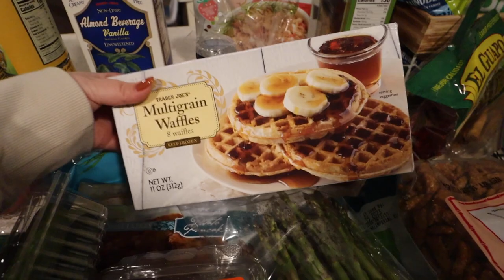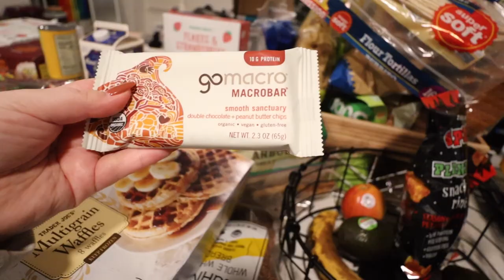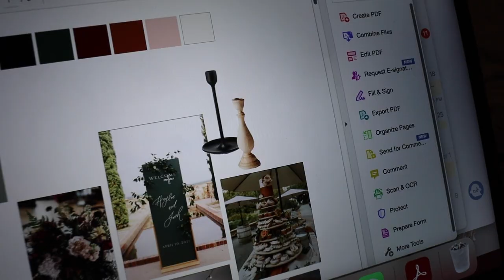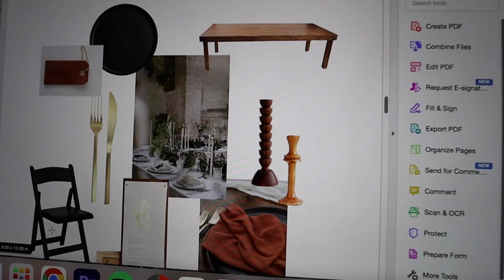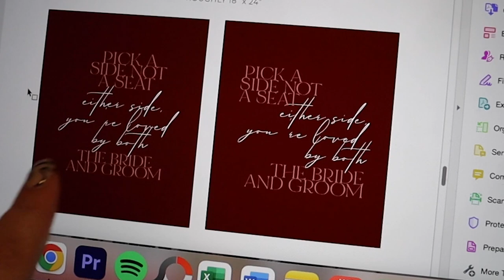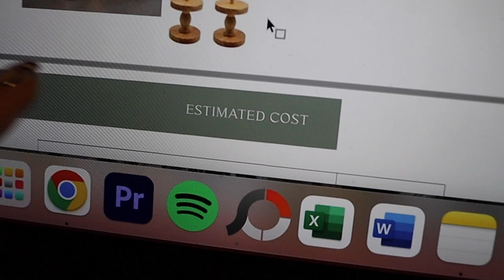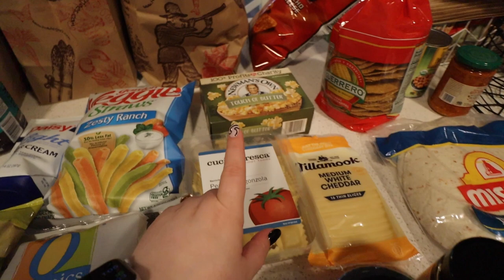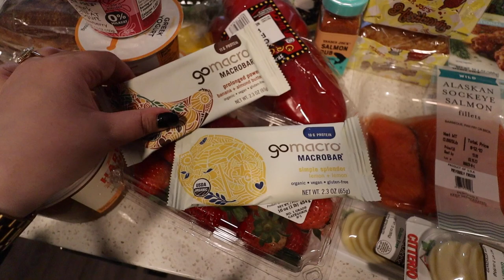Movie Theater Night at Home, In-Depth Wedding Update, Tidying & Organizing | WEEKLY VLOG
Weekly Vlog - March 6-12, 2023

FEATURED IN THIS VIDEO:

Places-
McMenamin's Spar (Olympia, Washington)
Olympia Family Theater (Olympia, Washington)
TOSH Aesthetic Experience (Olympia, Washington)

Things-

Giant Black Balloons -